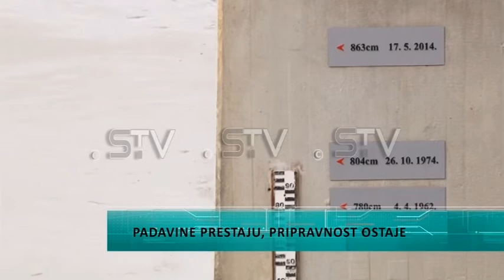Prestaju padavine, pripravnost ostaje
Iako je najavljen prestanak padavina, vodostaj će rasti narednih dana i na Savi kod Sremske Mitrovice. Od juče za više od pola metra je vodostaj viši. Nadležni su i dalje u pripravnosti, sve službe i mehanizacija, jer kiša koja je pala u susedstvu mora proteći Savom.